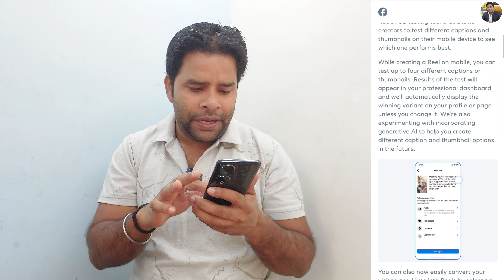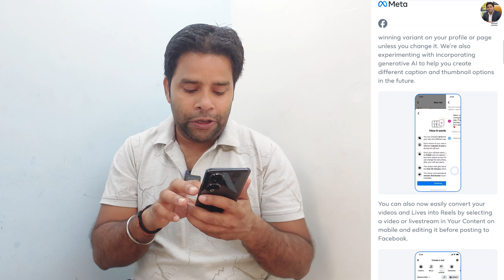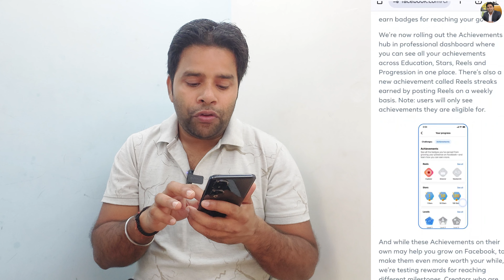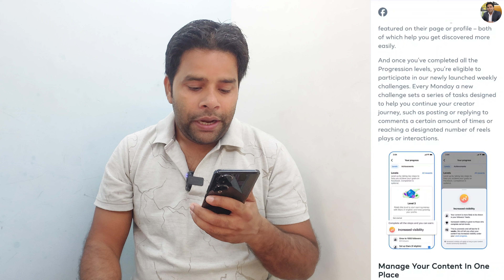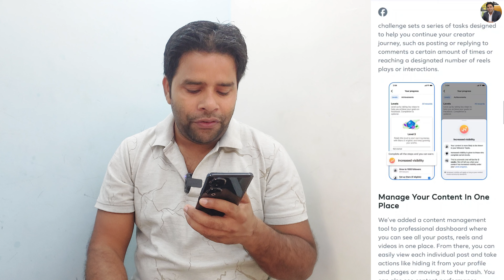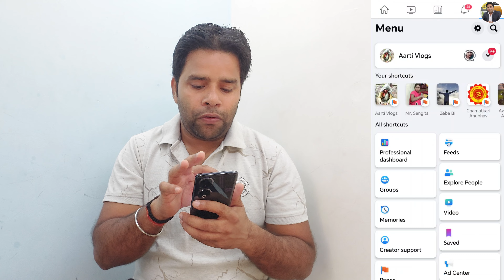Good News🤑Facebook Big Update | Facebook Weekly Challenge | Facebook New Update 2023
🔥My Youtube Gears / Devices & Equipements:

1. My HD Camera
2. My Microphone
3. My Studio Lights
4. My Laptop
5 . My Tripod
6 . My Smartphone
7 . My Studio Green screen